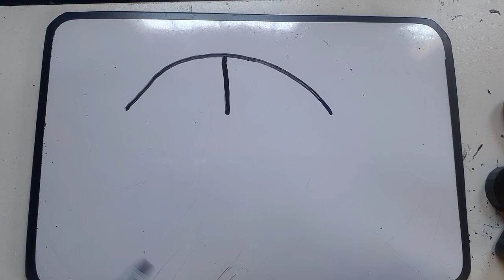how to draw umbrella | easy drawing